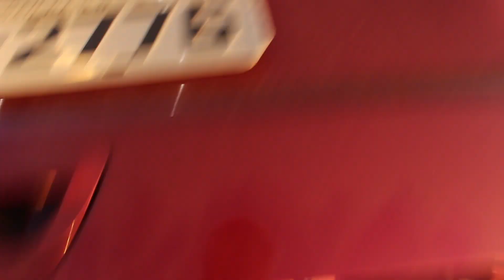BUSCANDO OS AZULÕES DE UMA FORMA MAIS SLOW | ESTÂNCIA ZÉ TACCA | FEAT SLOWFISHING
Desta vez a pescaria foi como nunca mostrada no canal, de uma forma leve, com muita cerveja, churrasco e pescaria. O convidade desta vez foi o Cauê do Slowfishing, meu amigo de velha data e o local não poderia ser outro, Estância Zé Tacca, um lugar no qual já pesco a mais de 6 anos e sempre é um enorme prazer estar por lá, desde já deixo meu agradecimento ao Fernando e toda família !
ESTÂNCIA ZÉ TACCA
ANAURILÂNDIA  MS
( SÓ COLOCAR NO WAZE )
Oferecimento :

JR PESCA
ALBATROZ FISHING
MAR NEGRO FISHING
LUCKY ISCAS ARTIFICIAIS
LINHAS MAZZAFERRO
LOJA JAPA PESCA
VIDA DE PESCADOR
ZMAN
AMIGOS E TERAS
HOOK-EZE BRASIL